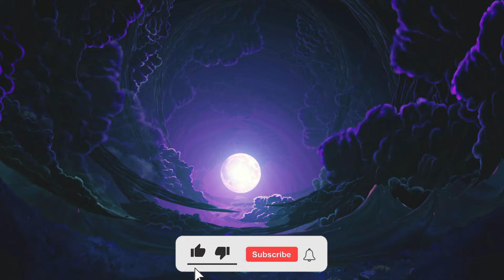Soothing Deep Sleep Music | Peaceful Night, Calming Meditation Healing | PRANA MEDITATION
We are happy to present you our playlist with a PRANA MEDITATION. Close your eyes and dive into a deep state of calm and relaxation and meet your healing sleep. Your sleeping will be Safe and Easy. Have a perfect relaxation!

📜 Welcome to PRANA MEDITATION !
Relaxation and Meditation videos, as well as audio media, have always been a part of my life.
PRANA MEDITATION music YouTube Channel Owner © Copyright: Footage / photos licensed from: pexels